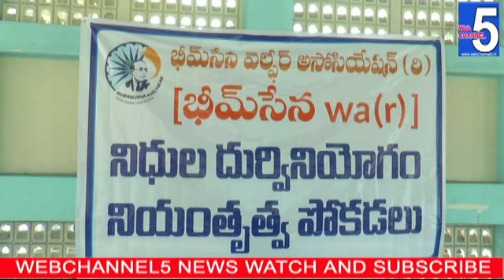అసోసియేషన్ నిధులు దుర్వినియోగం చేసిన వాటిపై సమాధానం చెప్పకపోతే చర్యలు తప్పవు